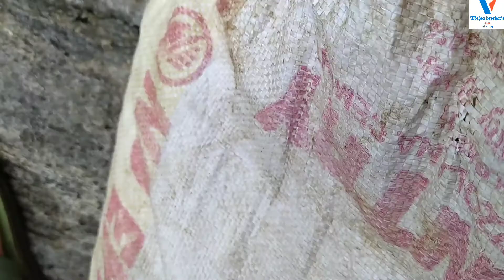पुराने घर की मरमत्त 😇।। बारिश का मौसम😢